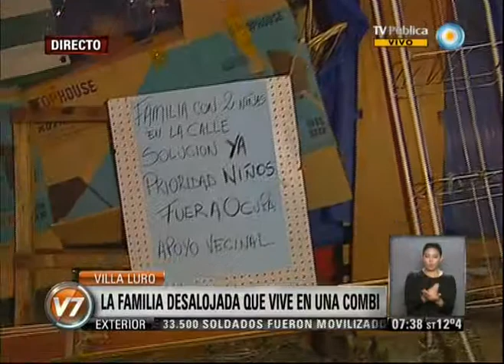v7 2013 06 04 La familia desalojada que vive en la calle